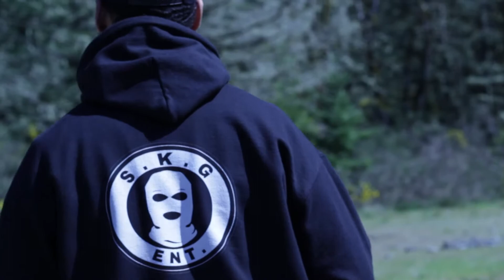Ant Tha General - Where Was Yall (Music Video)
Music video for Where Was Yall by Ant Tha General